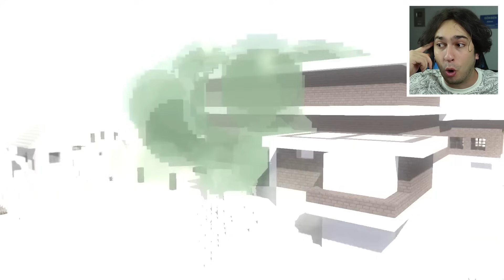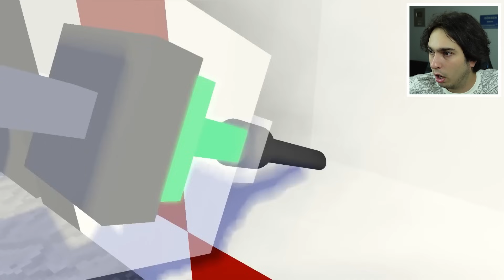SKİBİDİ TOİLET VS TİTAN SPEAKERMAN, TİTAN CAMERAMAN, TV MAN !! (Minecraft Monster School Animation)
Ben Gökben Duman, SKİBİDİ TOİLET VS TİTAN SPEAKERMAN, TİTAN CAMERAMAN, TV MAN !! (Minecraft Monster School Animation) videosuyla karşınızdayım. Skibidi Toilet 64. bölüm karakterleri Skibidi Toilet, Titan Speakerman, Titan Cameraman, Tv Man ve Tv Woman kavga etti. Skibidi Toilet 65 yeni bölüm çok yakında. Gerçek hayatta Minecraft animasyon yani Minecraft Monster School Animation izledik. Güzel , eğlenceli ve komik bir video oldu iyi seyirler.

Original Channel; @PlataBush